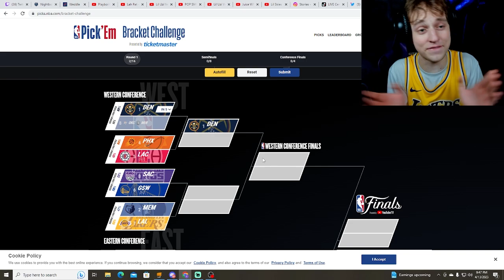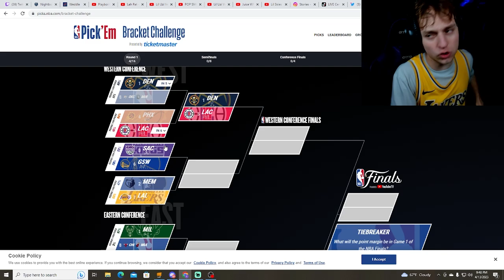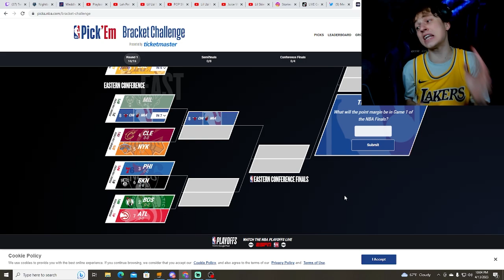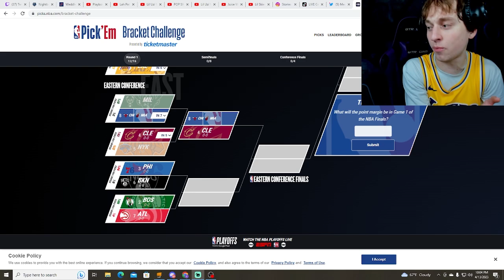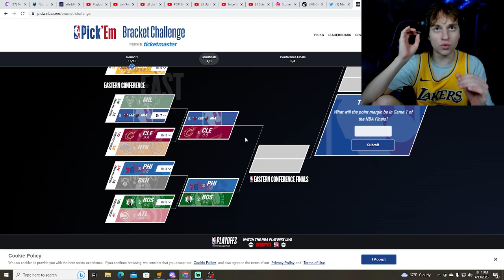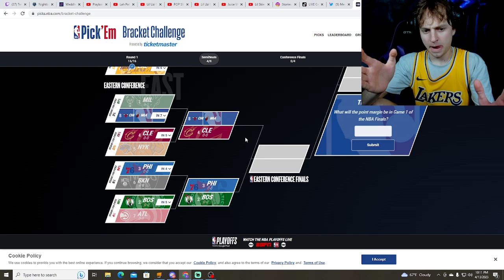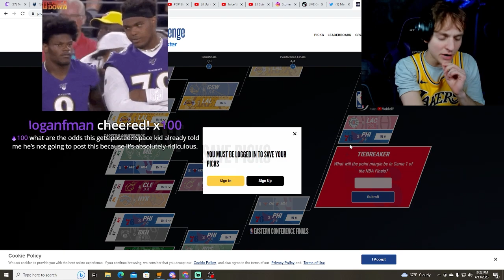Wehoopin NBA Playoff Predictions!!!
In today's video I will be giving my takes on the NBA PLAYOFFS